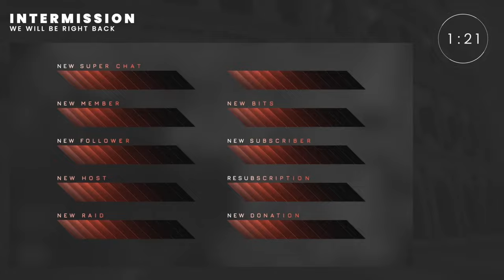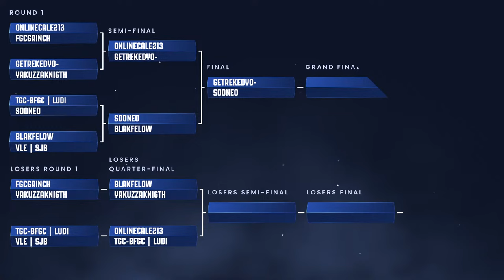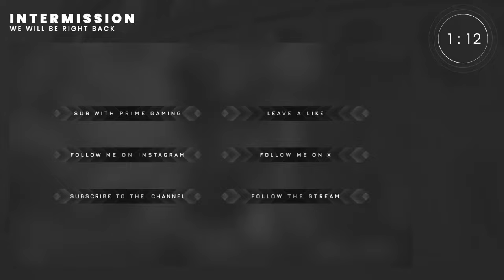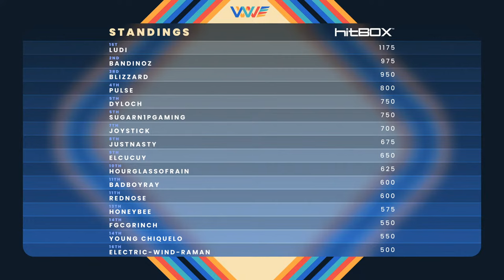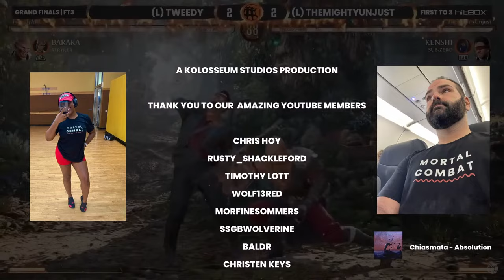THE KOLOSSEUM | SEASON 6 | WEEK #4 TOP 8 | MORTAL KOMBAT 1 SERIES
Get ready to witness the ultimate display of power and skill in the most anticipated weekly Mortal Kombat 1 tournament! This week showcased some intense gameplay, insane comebacks and hype matches as some of the top MK1 players from North America competed for their spot in our epic finale! There is a new format for Season VI where instead of points, the winners of each week will make it into the Finale. Good luck, and have fun! Let us know your favorites plays and moments in the comment section below or in the live chat. Want to get involved in the action yourself?

Special thanks to our partners:
PixelPro: Check out the latest graphics package for content creators from the man who does the Kolosseum graphics!
Messiahs and Martyrs: A comic book made by one of our competitors!
Hit Box and HDGG: The Weekly Warrior league! Compete in both Kolo and HDGG events to be entered into another prize pool. HDGG events take place every Tuesday and everyone who plays earns points.

⌛Timestamps⌛
0:00 Countdown
10:00 Intro
21:00 Winners Rd 1
41:45 Winners Rd 1
58:56 Winners Rd 1
1:20:00 Winners Rd 1
1:29:00 Winners Semis 1
1:48:00 Winners Semis 2
2:10:50 Losers Qtrs
2:26:49 Losers Qtrs
2:34:30 Winners Finals
2:46:33 Losers Semis
3:11:25 Grand Finals

(this video is about: mortal kombat 1,mortal combat,mk1,mortal kombat 1 tournament,mk1 tournament,mk1 gameplay,mortal kombat 1 gameplay,colosseum,koloseum,mk1 kolo,kolo mk1,mk1 kolosseum,mk1 combos,high level,mk1 pro gameplay,mk12,mortal kombat 1 online,mortal kombat 1 combos,kolosseum mk1,mr aquaman,the kolosseum,mr aqua,mk1 pro,mortal kombat,mortal kombat 12,mortal kombat 1 rage,mk1 ranked matches,mk1 online matches,kolosseum,mk1 mrraqua,mortal kombat tournament)